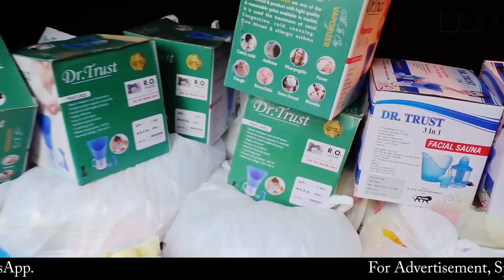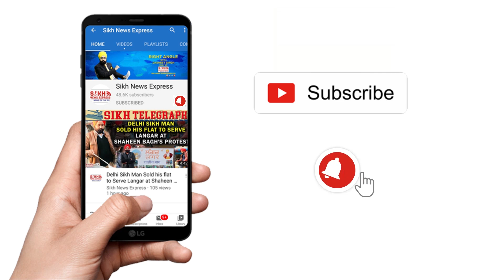Delhi: Ex. DSGMC Mem. Harpal Singh Kochhar ਦੀ ਅਗਵਾਈ ‘ਚ Oxygen ਦੀ ਮੁਫਤ ਸੇਵਾ, ਕੋਈ ਵੀ ਲੈ ਸਕਦਾ ਹੈ ਮਦਦ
Delhi: Ex. DSGMC Mem. Harpal Singh Kochhar ਦੀ ਅਗਵਾਈ ‘ਚ Oxygen ਦੀ ਮੁਫਤ ਸੇਵਾ, ਕੋਈ ਵੀ ਲੈ ਸਕਦਾ ਹੈ ਮਦਦ || SNE

Free Oxygen service led by Harpal Singh Kochhar, anyone can take help | SNE